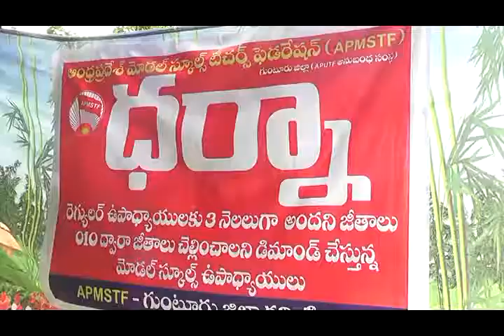07-07-2017 Guntur News Part - 2